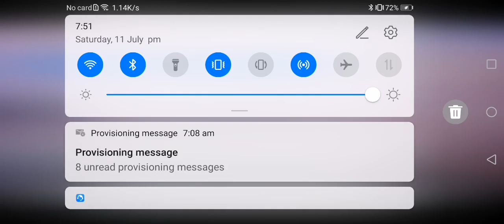CALL OF DUTY MOBILE #2 3 kills